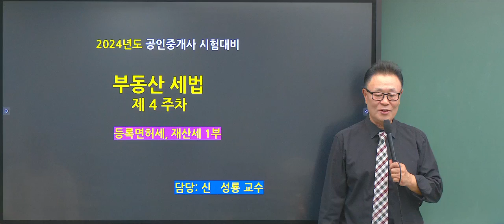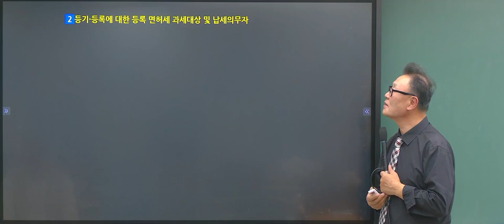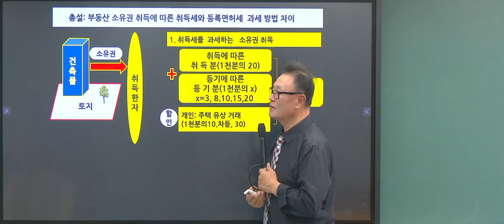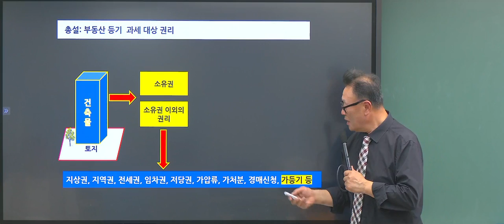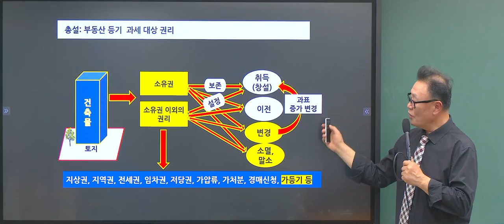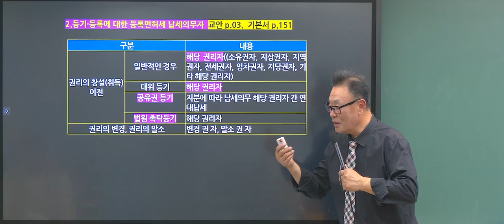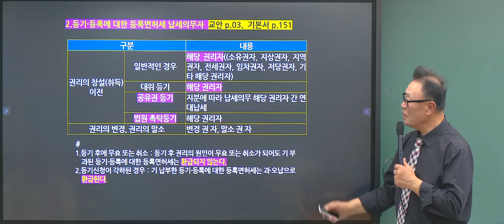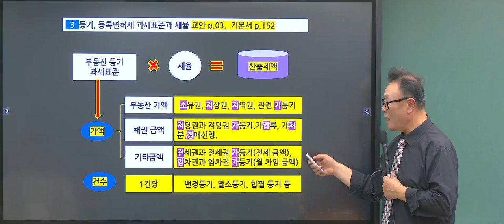[공인중개사 인강추천] 2024년 EBS 공인중개사 자격증 시험과목 2차 세법 등록면허세 신성룡 교수